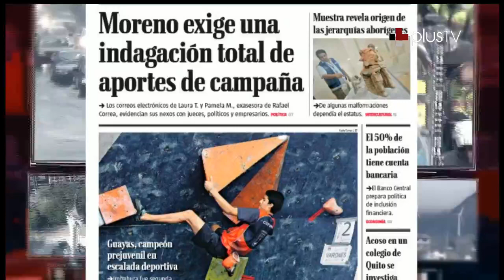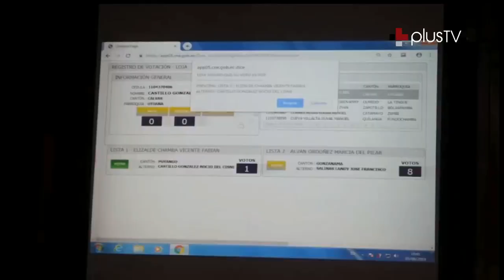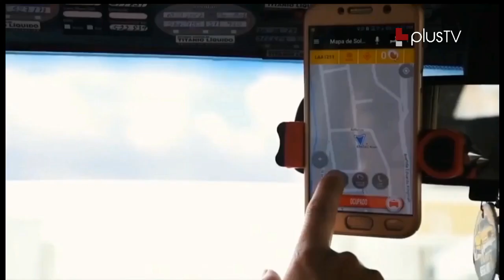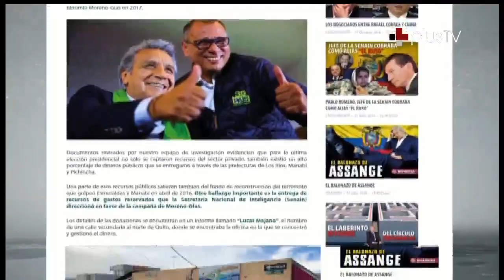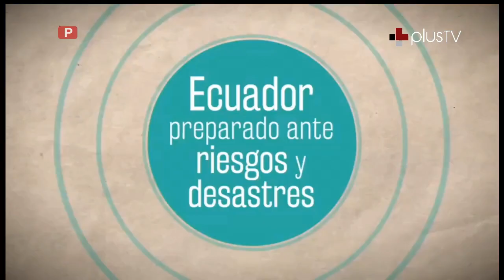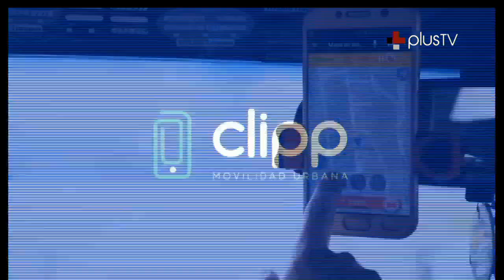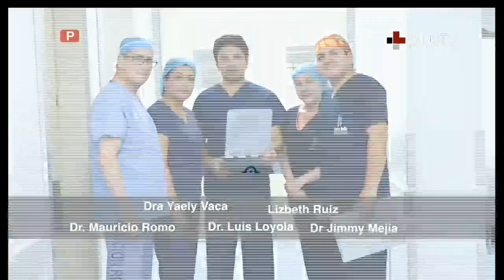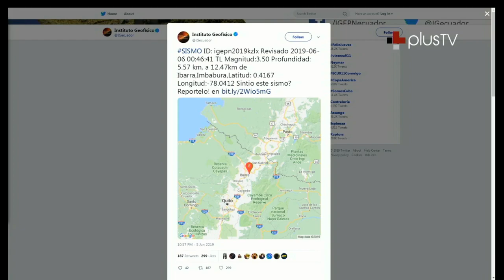PLUS TV CANAL 25 LOJA - CATAMAYO